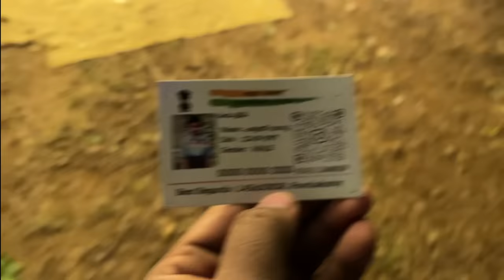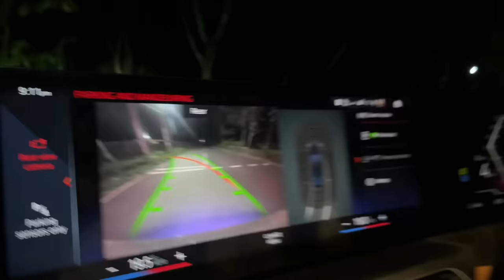EAGLE GAMINGന്റെ WEDDING RECEPTION ന് പോയപ്പോൾ 🔥 ft EAGLE GAMING | KAZTRO GAMING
Tech | Vlogs | Games

A Complete Packed Youtube Channel

►► Gears used

Laptop : Hp Pavilion 15
Keyboard & Mouse
Tws Earbuds
Ring light
Mobile Holder
Lens : Kit lens 15-45mm
Main Tripod
Vlogging Tripod
Gorilla Tripod
Vlogging Microphone
Usb Hub
Power Bank
Wifi - BSNL Fiber